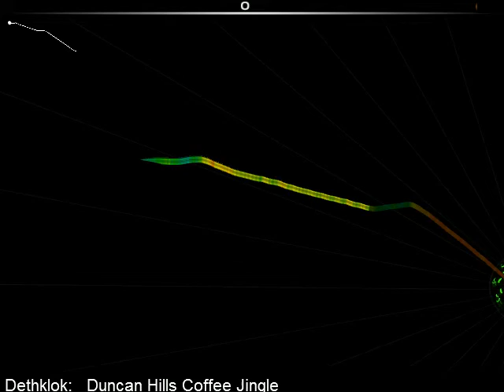Dethklok - Duncan Hills Coffe Jingle